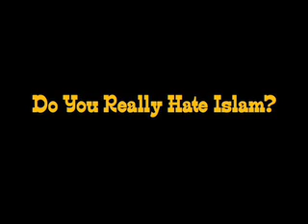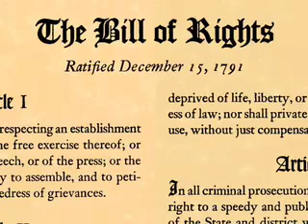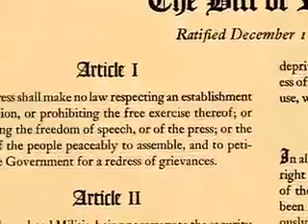I Love Freedom More Than I Hate Islam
Interview with the designer of a bumper sticker that reads: I love freedom more than I hate Islam - Leave the Mosques Alone.   What's the motivation behind this bumper sticker?  Does he really hate Islam?